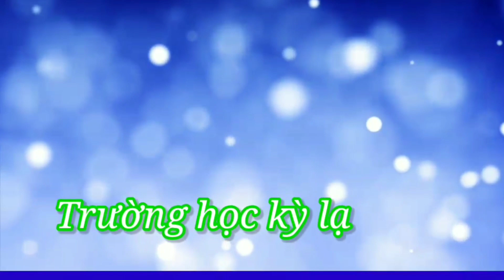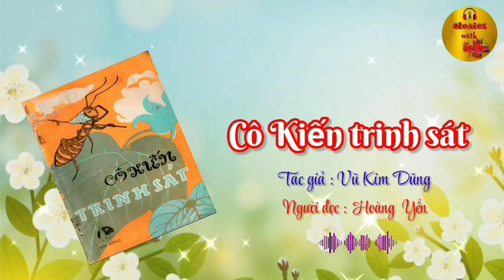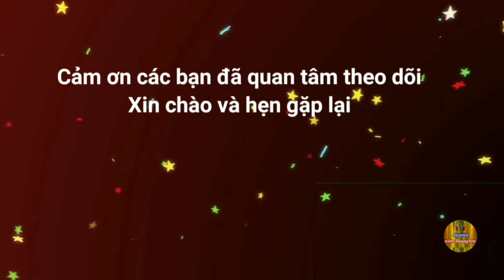Cô Kiến trinh sát - P1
Một cô kiến ra đời, lúc bé ở với mẹ, lớn lên được xếp vào loại kiến lính và theo học trong trường đặc biệt. Nào là học tập: “Đi đều bước” cách “thông tin”, “chạy vũ trang”, tới việc “sử dụng vũ khí”, “tiêm nọc độc” …Học xong cô kiến trở thành kiến trinh sát.